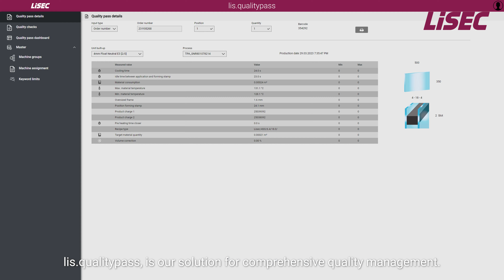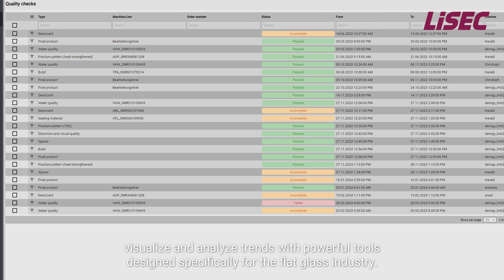LiSEC | lis.qualitypass (en)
Are you already using the power of data? 🦾

Catching and fixing quality issues early prevents rejects. lis.qualitypass supports total control of the product quality.